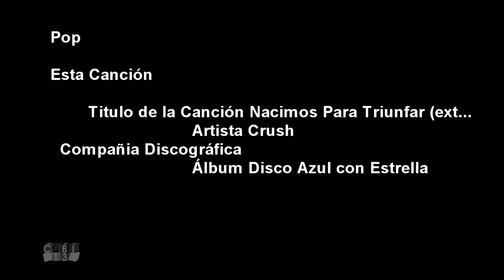Crush - Nacimos Para Triunfar (Extended)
Una canción muy especial, Nacimos para triunfar, Intérprete: Crush (Extended) de María Esther Aguirre de Rodríguez (fundadora y actual presidente de "Los Optimistas"); canción con gran impacto moral, no escuchada, en los medios de comunicación masivos, hasta el momento de su edición, en este canal.